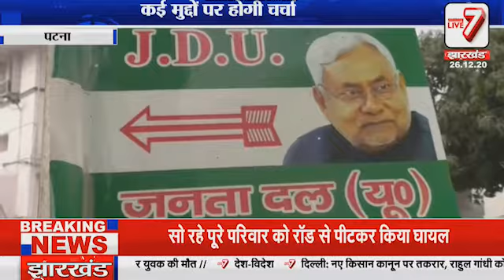आज से होगी Nitish की अध्यक्षता में राष्ट्र कार्यकारिणी की दो दिवसय बैठक, लेंगे कई महत्वपूर्ण फैसले